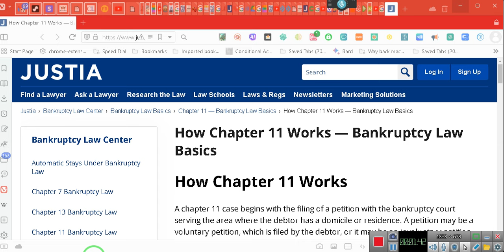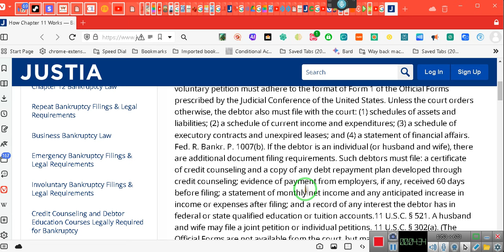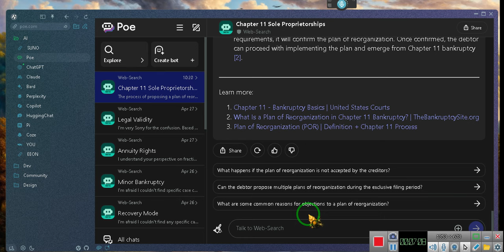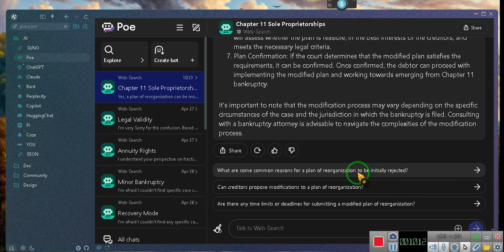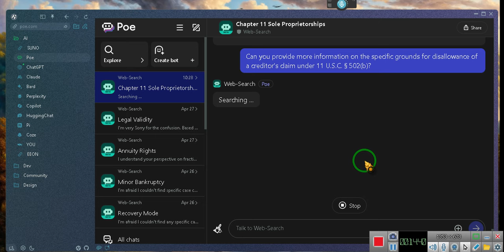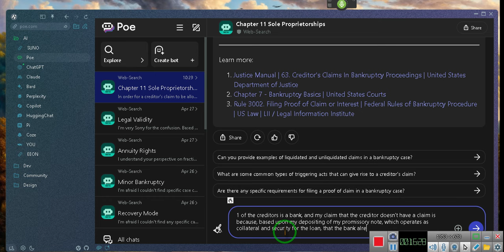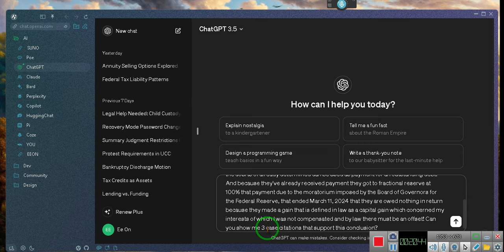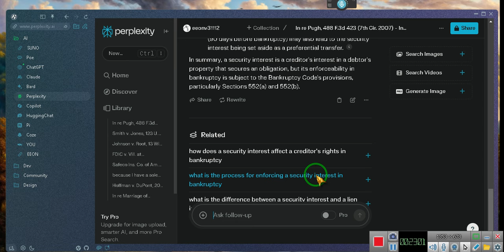BANKRUPTCY, CHAPTER 11 UPDATE ~ see description: